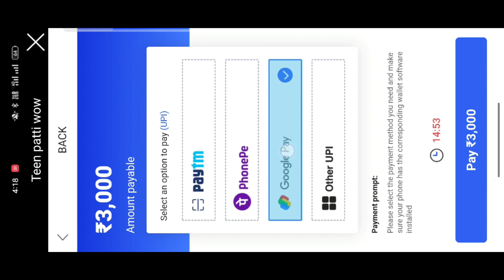Teen Patti Wow | Teen Patti Wow App | Teen Patti Wow Se Paisa Kaise Kamaye | Real Cash Game Online